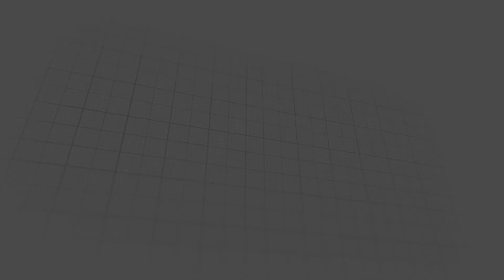Quand ressentirez vous les effets du PRESBYOND ? Combien de temps durent les effets du PRESBYOND ?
Cliquez ici pour prendre rendez-vous Sachez qu’avec les méthodes lasers ou avec les lentilles intraoculaires que nous utilisons, la récupération visuelle est très rapide. La plupart des patients sentent les effets sur leur vision quelques heures après l’intervention. Certains se rendent compte de l’amélioration dès la fin de l’opération.